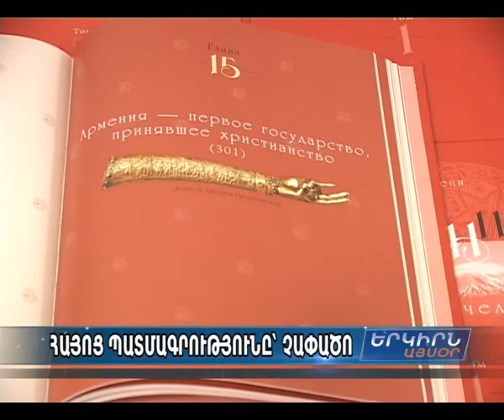Հայ ժողովրդի պատմությունը՝ չափածո. լույս է տեսել Ռաֆայիլ Զինուրովի եռահատորյակը